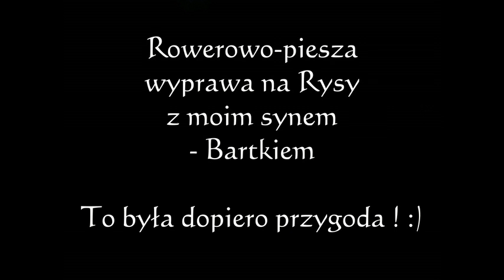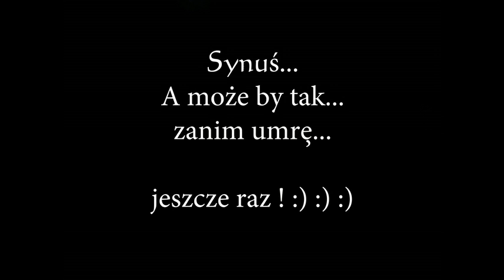Rowerowo piesza wyprawa na Rysy - czerwiec 2016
Rowerowo piesza wyprawa na Rysy z moim synem Bartkiem ! :)